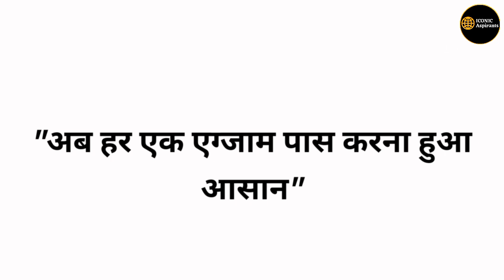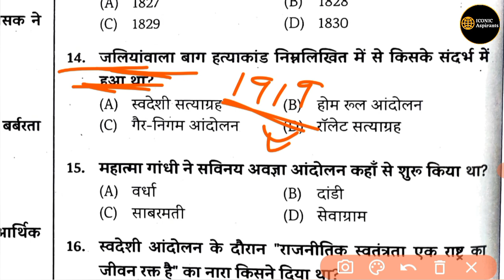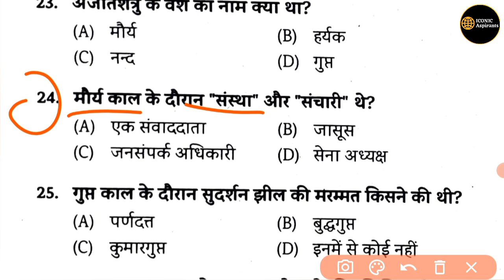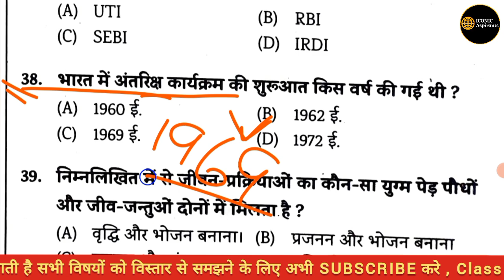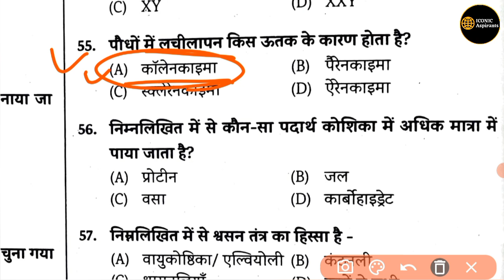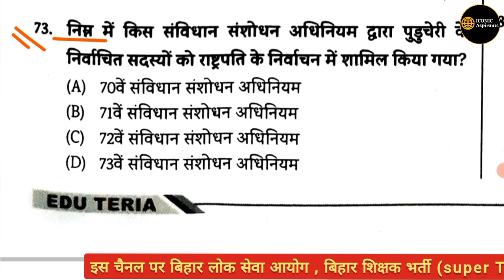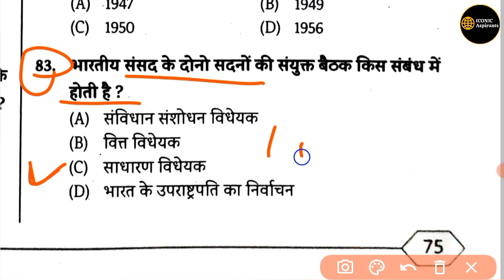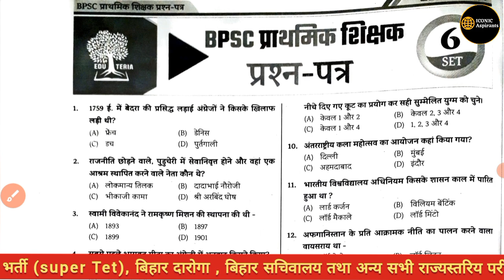Edu Teria Bpsc Teacher | New Practice Set | Edu teria Practice Set बिहार शिक्षक भर्ती 2023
eduteria bpsc teacher practice set
eduteria bihar shikshak practice set
bihar special bpsc teacher
bihar special bihar shikshak bharti
eduteria bihar special
edu teria bpsc teacher practice set 2023
edu teria bpsc tre practice set 2023 bpsc teacher practice set edu teria new book
edu teria practice set bpsc teacher 2023
bpsc teacher 7th phase edu teria practice book 2023
bihar teacher edu teria practice set 2023, bpsc prathmik teacher edu teria practice set 2023
edu teria bpsc primary teacher practice set 2023
edu teria bpsc teacher 1 to 5 practice set
bpsc bihar teacher practice set
eduteria bihar bpsc practice set
बिहार शिक्षक भर्ती practice set
Bpsc teacher practice set
Bpsc teacher mock test
Bpsc teacher exam previous year question
Bpsc teacher new update
Bihar teacher previous year question
Bihar 7th phase Gk/Gs
Bihar teacher exam Syllabus 2023
Bihar prathmik sikhshak
Bpsc teacher Current Affairs
Bihar teacher science
Bihar teacher bihar special
Btet exam
Uptet exam
Stet exam
Jtet exam
Hjet exam
Dsssb vacancy
Ctet exam
EMRS TEACHER vacancy
Kvs teacher vacancy
Bpsc tre practice set
Bihar prt
Bpsc prt
Bpsc tet
Bihar tet
Bihar tet previous year question bank
Bihar tet ki taiyari kaise kare
Tgt vacancy
Pgt vacancy
bpsc
Bihar teacher vancany 2023
Bihar public service commission
Education video
Edudation
Ranjeet IAS sir practice Set Bpsc Shikshak Bharti
Ranjeet IAS Practice set bihar tet exam
bpsc super tet practice set 2023
bpsc super tet new practice set 2023
बिहार शिक्षक भर्ती  महा मैराथन 2023
Bihar 7th Phase Teacher Niyojan Maha Marathon
Bihar SUPER TET
Bihar 7th Phase 2023 Bahali Teacher Niyojan
bihar teacher vacancy 2023
bihar 7th phase, bihar teacher 7th phase maths,
bihar teacher 7th phase, bihar teacher 7th phase cdo
bihar teacher niyamawali 2023, bihar teacher vacancy
super tet ki taiyari
bihar gk for 7th phase teaching
bihar special gk, bihar stet science
maha marathon class
ctetBpsc 69th stargegy
bpsc 2023 new pattern

Book Credit : EDUTERIA PUBLICATION

Jai Hind 🇮🇳